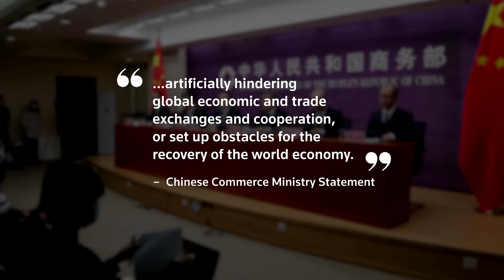Biden orders limit on US investment in Chinese tech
President Joe Biden signed an executive order that will prohibit some new US investment in China in sensitive technologies like computer chips and require government notification in other tech sectors.